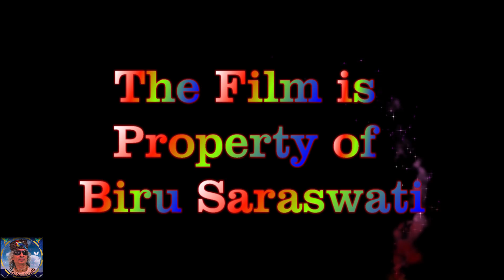Waterfalls on Lamjung Manang Road, Biru Saraswati Film, Waterfalls in Mountains, Visit Nepal, Биру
Beautiful waterfalls in the mountains on the way from Besishhar of Lamjung to Chame of Manang District of Nepal.
Note: The film is property of the traveller Biru saraswati.